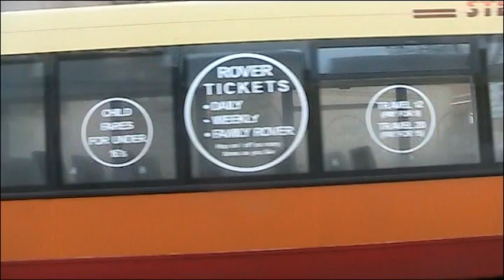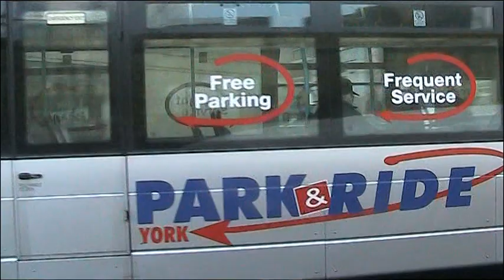BUSFLIX 045 York & North Yorkshire Jan 2013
Filmed in York, Harrogate, Tadcaster, Ripon, Richmond, Northallerton, Thirsk & Easingwold.

Features buses from Arriva, First, Transdev, Dales & District, Reliance, Stephensons & Connexions.